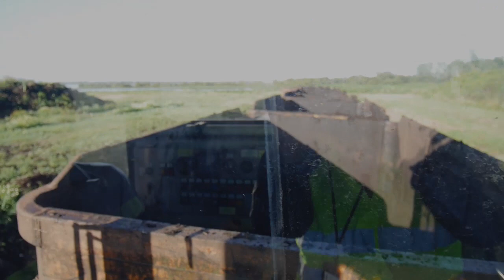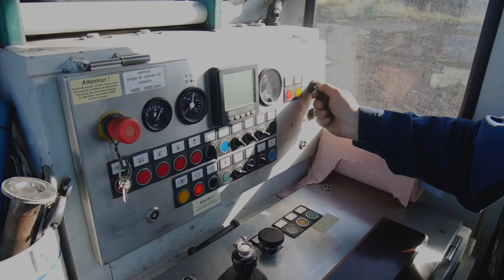La voie métrique des tourbières de Baupte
Voici une vidéo sur un des tous derniers chemins de fer industriels à voie étroite français aux tourbières de Baupte (Manche). L’arrêt de l’extraction est programmé avant fin 2026. On ne peut qu’espérer un avenir sous forme de touristique car le site qu’il dessert est remarquable.
A la fin de la vidéo, une surprise attend les Belges et plus particulièrement les Carolorégiens !